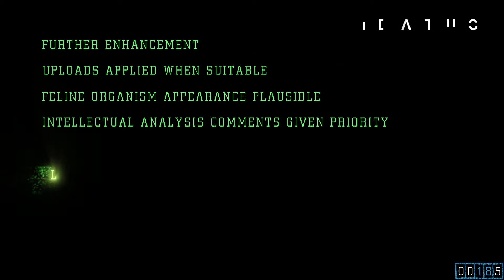⮜iDATUS⮞ Welcomes you.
⮞Tech Guides
⮞Product Reviews
⮞Fun induced
⮞Hard to find Tech help
⮞& CONTENT CREATORS